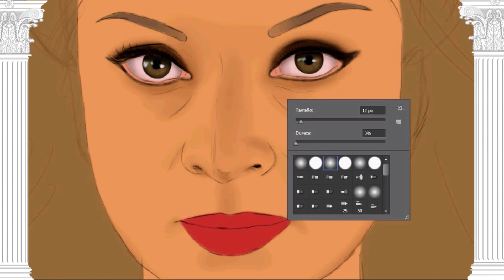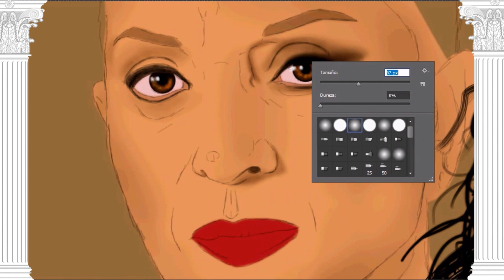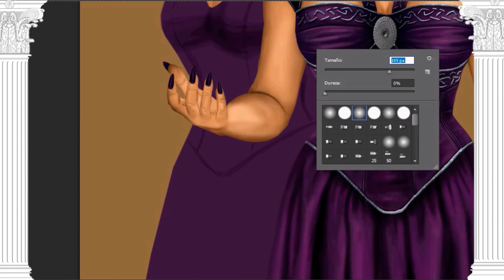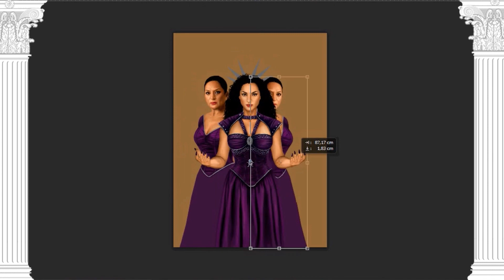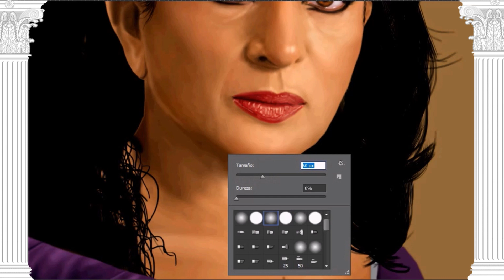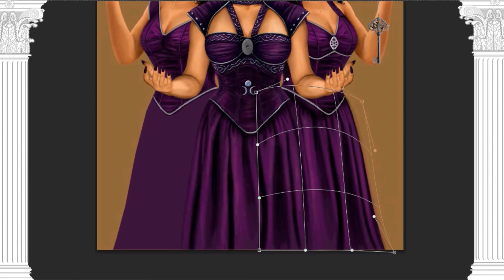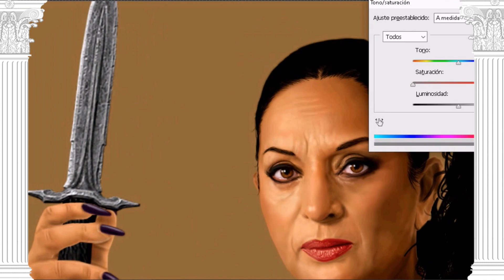Hecate | Mitología griega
Hécate ha sido considerada tradicionalmente como la diosa de la magia, la noche, los fantasmas y la muerte. Sin embargo, en su origen, fue una diosa tracia relacionada con la fertilidad, la agricultura, la caza y la pesca.

La mayoría de las veces se muestra sosteniendo un par de antorchas o una llave​ y en periodos posteriores se representa en forma triple. Fue asociada de diversas maneras con encrucijadas, caminos de entrada, luz, magia, brujería, conocimiento de hierbas y plantas venenosas, fantasmas, necromancia y hechicería.

Se la relacionaba con la cicuta y el eléboro, ambas plantas tóxicas para el ser humano. Se sacrificaban perros en su honor y, a veces, se la representaba con cabeza de perro, como hemos mencionado anteriormente, en su relación con Anubis.

Sus poderes son: Proyección de energía, Lanzamiento de ilusión Poderes olímpicos: Fuerza, velocidad, resistencia y durabilidad sobrehumanas, Inmortalidad, Poderosas habilidades mágicas

Para dar vida a ésta diosa tan importante en la mitología griega, nadie me pareció mejor que la inmortal Lola Flores, un ser especial y rodeado de misterio y magia, como esta diosa hechicera.

Muchas gracias por ver este vídeo, espero que te guste el vídeo, si quieres ver mas contenido como este, no dudes en suscribirte, sin olvidarte de activar la campanita, compártelo para que mas personas sepan sobre este mito y no dudes en dejarme cualquier duda o personaje que quieras ver en un futuro representado en este canal.

si quieres merchandising con mis ilustraciones pásate por mis tiendas online, aquí te dejo los links.